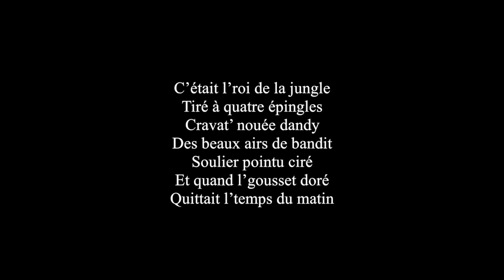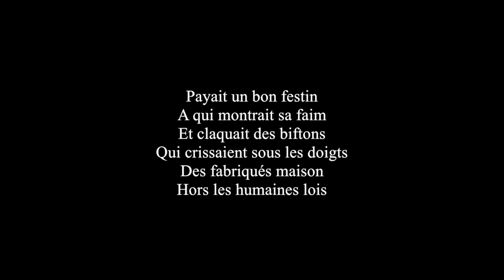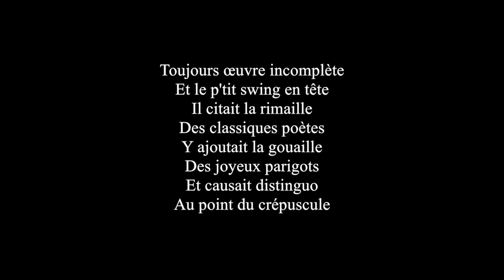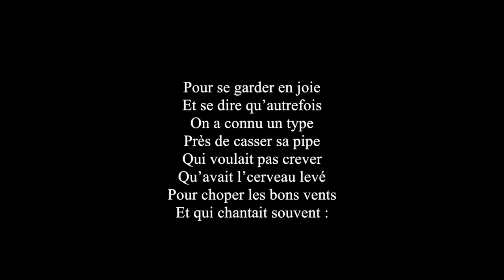Le vieux dandy par Avénarius d'Ardronville